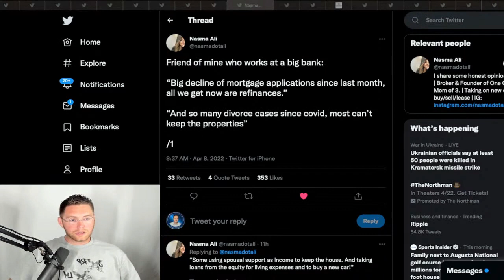Mortgage Applications Down! Liquidity Crisis Upon Us!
Join the community:
► ZachRector.com Follow on Social: